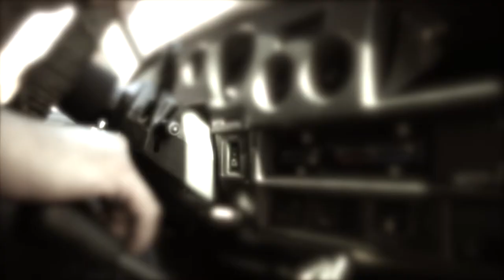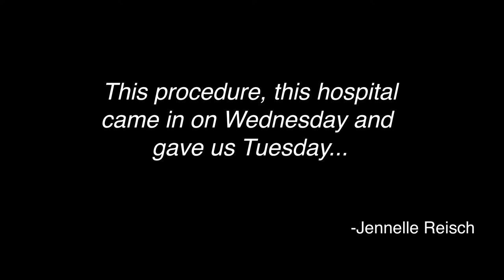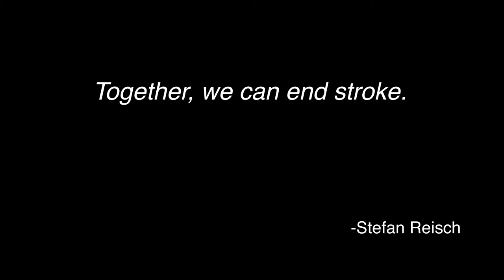Stroke Survivor Story – Stefan Reisch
Hear how fast identification of the signs of a stroke helped Stefan Reisch get quick treatment for an acute ischemic stroke and get back to family, work and surfing.